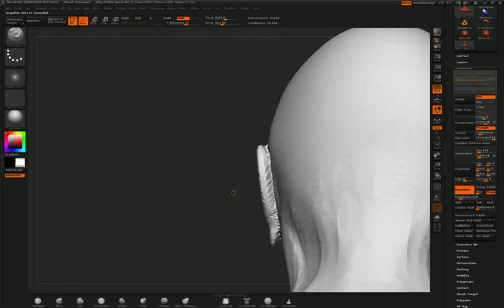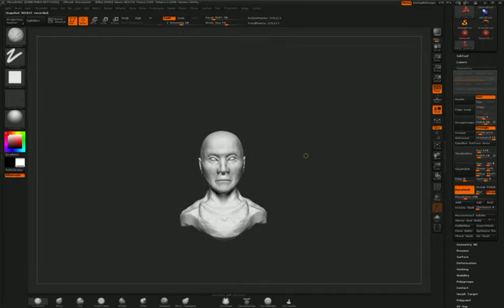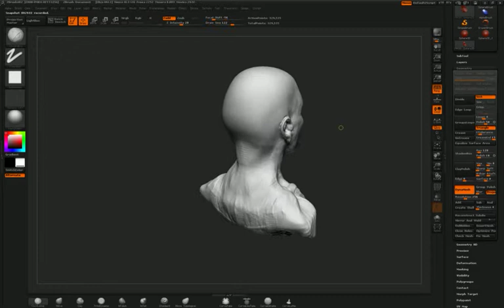Dynamesh Head Speed Sculpting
I really like how this new feature works: this algorithm the way better than Project All. It can calculate holes and hollows in mesh. Really helpful for creating f.e. caves or something.

This technique going almost the same way that traditional sculpting does.

Leave to you a choice for turning on your favorite music and ...enjoy.